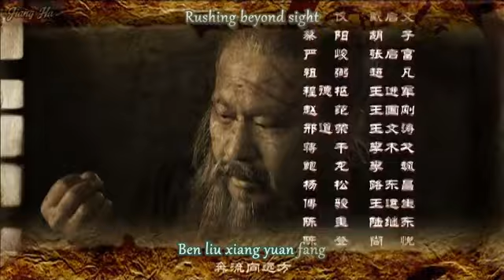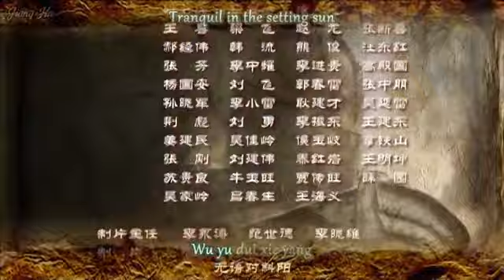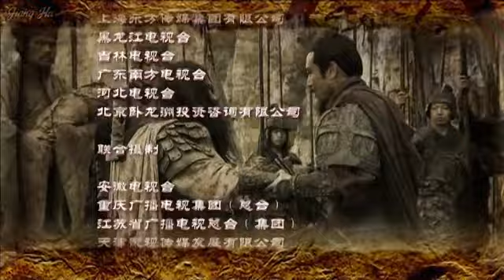Three Kingdoms (2010) Episode 91 Part 3/3 (English Subtitles)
Episode: Zhuge Liang takes Chencang by strategy 诸葛亮计破陈仓城